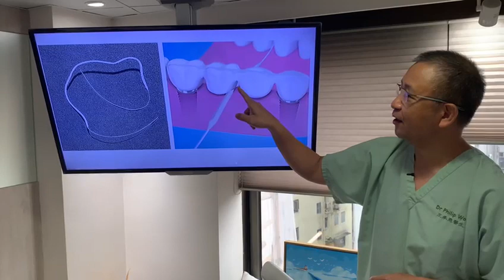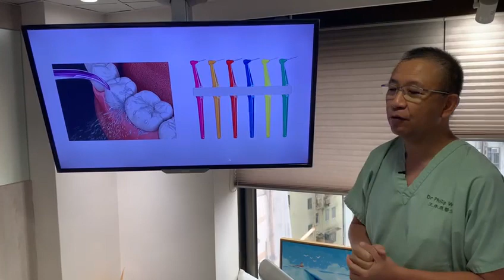我的事務所@新城財經台 牙線淺談 (二)